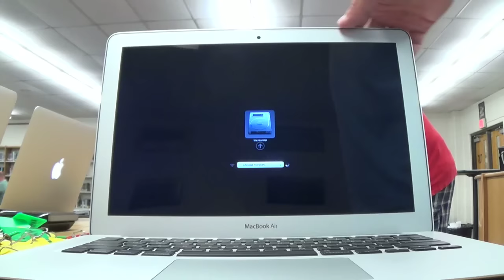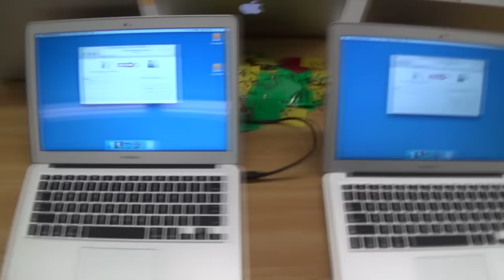How To Setup 450 Macbook Airs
In homage to my last montage, here is this year's mass computer setup! I hope you enjoy this one it is bigger than last year's! Special thanks to the gang in the video! With all their help this year we were able to roll out these laptops over the course of two days!

Song: Cornerstones, Fingerprints, Peter Frampton